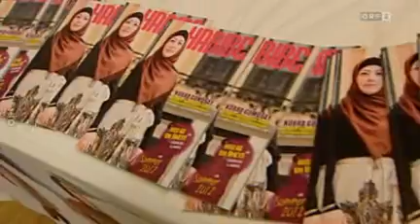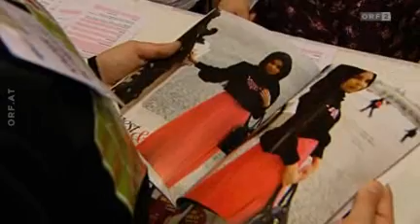MUSLIM FESTIVAL - ORF Religion der Welten 3 11 2012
Das „Muslim Festival"  war die Feier des Jahrhunderts: von und für Jugendliche getragen, war dieser unvergessliche Abend der Beginn eines neuen Jahrhunderts für MuslimInnen in Österreich.
Gemeinsam mit über 5000 FreundInnen wurde im Vienna Austria Center das 100-jährige Bestehen des Islamgesetzes in Österreich mit Theater, Film, Musik, Stars und vielen weiteren Specials gefeiert.
Im Mittelpunkt stand ein abwechslungsreiches Bühnenprogramm. Jugendliche aus ganz Österreich trugen hierzu bei, sodass der 03.November 2012 lang in unserer Erinnerung bleibt. Mit selbst geschriebenen Theaterstücken aber auch Fotos aus der eigenen Dunkelkammer und vielen unterhaltsamen Filmen und Clips war für jeden Geschmack etwas dabei, ob jung oder alt, groß oder klein.
Nicht zuletzt lockte eine multikulturelle Küche, als großes offenes Buffet angelegt, dass während den Pausen den Dialog auf eine andere Art und Weise förderte.